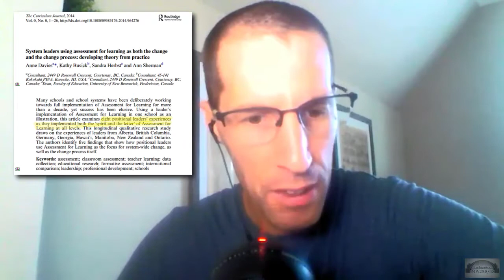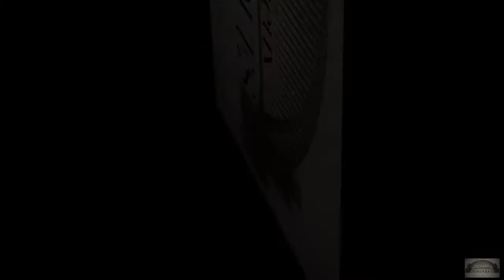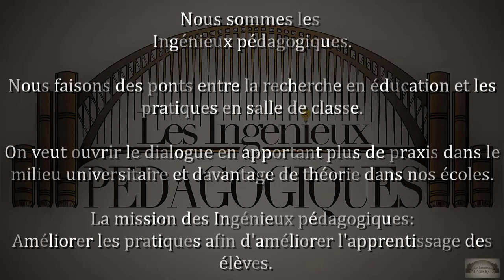18. Leaders qui provoquent un changement en utilisant l’évaluation au service de l’apprentissage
Les Ingénieux pédagogiques explorent un domaine qui déclenche souvent des discussions passionnées, soit l’évaluation au service de l’apprentissage. Mais, cette fois-ci dans la perspective qu’elle soit utilisée par les leaders pour provoquer un changement de pratique chez les enseignants. Ces discussions amènent avec elles des réflexions importantes au sujet de l’extrapolation de certains résultats de recherche. Un épisode à ne pas manquer pour tout leader en éducation!

Article:
Davies, A., Busick, K., Herbst, S., & Sherman, A. (2014). System leaders using assessment for learning as both the change and the change process: developing theory from practice. Curriculum Journal, 25(4), 567-592.

Retrouvé: governor.hawaii.gov/wp-content/uplo…014-Pre-Pub.pdf

Apple Podcasts✅

Google Podcasts✅